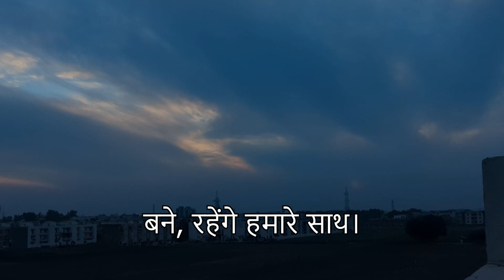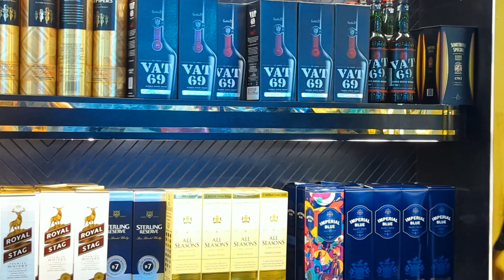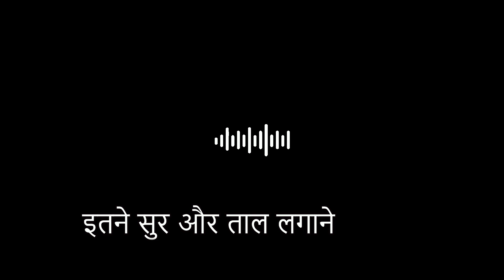₹ 450 ka screen guard | ₹ 450 का स्क्रीन गार्ड | 13th Nov 2022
Made By Google Pixel 6 pro